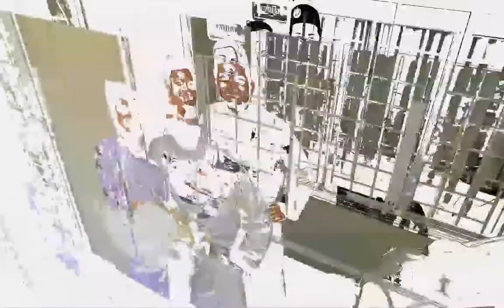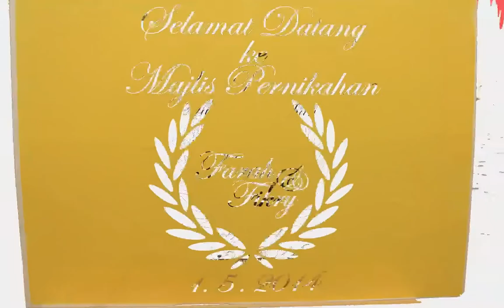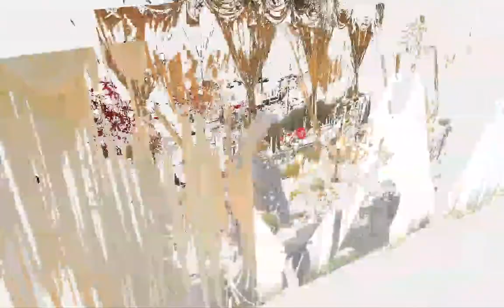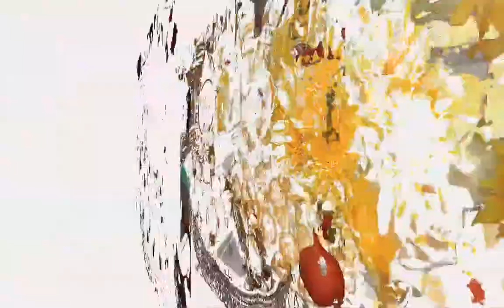Fikri & Farah (010514)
Photographer :
1. Jehan Petronas (Pzie)
2. Myself

Bak kata Jehan, gambar lawa tu die yg snap, yg xlawa tu aku yg snap :-)